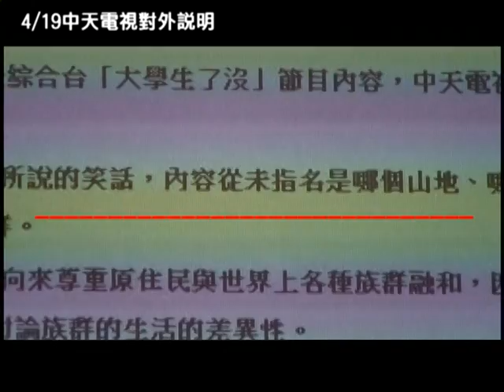2012.04.20 原民團體抗議中天歧視言論 要NCC介入處理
原民團體抗議中天綜合台「大學生了沒」節目內容：「山地部落的男人上山打獵時，女人就在家遊手好閒，她們通常都會偷情...」涉及將原住民族污名化言論，要求要求中天電視台公開承認疏失，並要求國家通訊傳播委員會NCC積極介入處理。

原民青年Kaikai質疑節目在製播過程中未善盡監督責任，將過錯推給來賓失言是不當的。台灣原住民族部落行動聯盟伍杜米將則說，主流媒體認為這種煽情內容可以提高收視率，沒有把關言論就將其播出；牧師歐蜜．偉浪呼籲媒體應在公領域帶有責任，促進多元族群的祥和與尊重合諧。